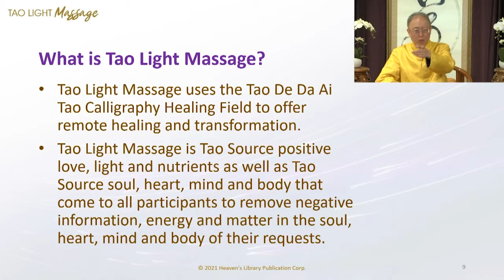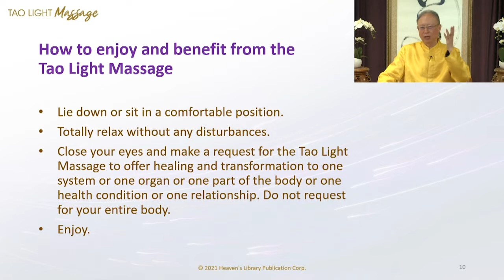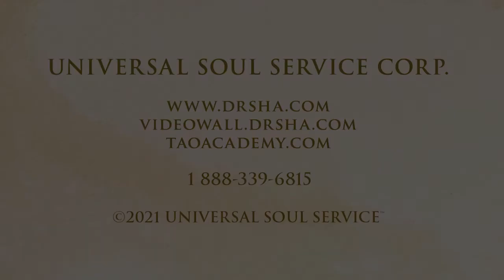Master Sha: What Is Tao Light Massage?